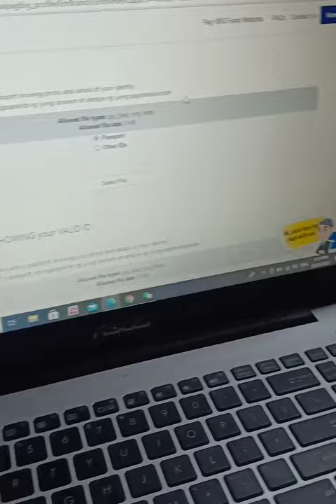paano gumawa ng online account sa pagibig